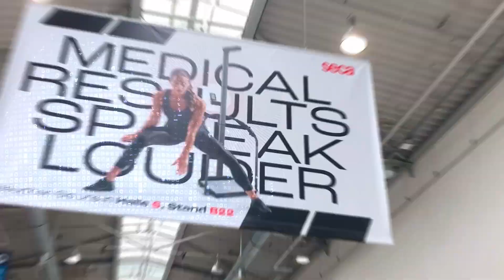Seca in Action 2024: Showcasing Innovation at FIBO, OMA Denver & OMR!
Join us on a thrilling journey through some of the most prestigious tradeshows of 2024! Dive into the heart of innovation with seca at FIBO, OMA Denver, and OMR. 🚀

🔹 FIBO, Germany: Witness firsthand how seca is revolutionizing fitness with our cutting-edge body composition analyzers!

🔹 OMA, Denver USA: Discover how our medical measuring systems and scales are setting new standards in healthcare diagnostics.

🔹 OMR, Germany: See seca lead the digital transformation in medical technology with our advanced connected solutions and vital data monitors.

👀 Don't miss out on exclusive interviews, product demos, and behind-the-scenes footage, showing how seca continues to lead and innovate in medical measurement and healthcare solutions.

💪 Whether you're a professional in the healthcare industry, a fitness enthusiast, or just passionate about technology, this video has something for everyone.